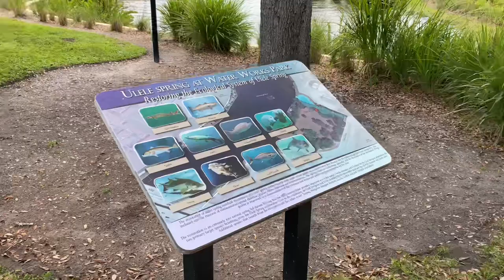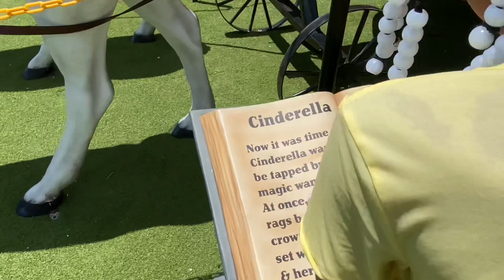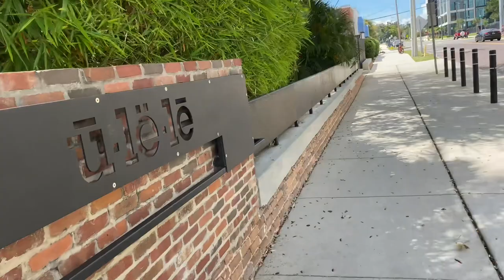COME WITH TERESA & HER 5 KIDS TO WATERWORKS PARK/ RIVERWALK IN TAMPA, FLORIDA